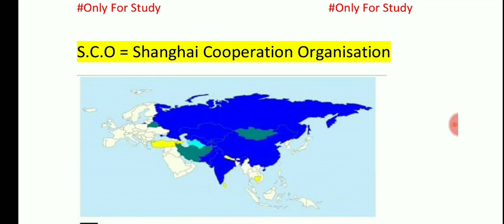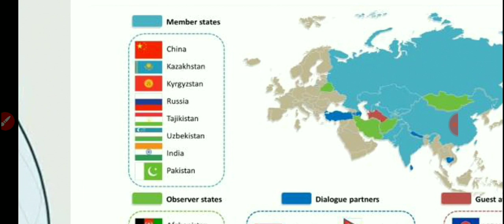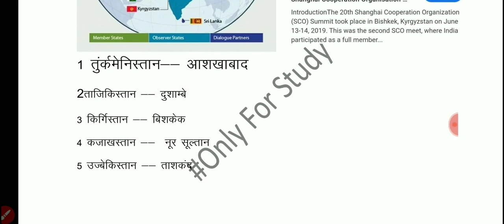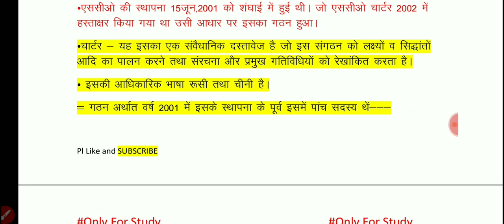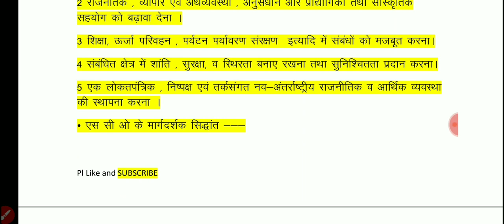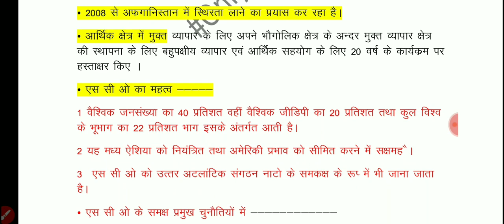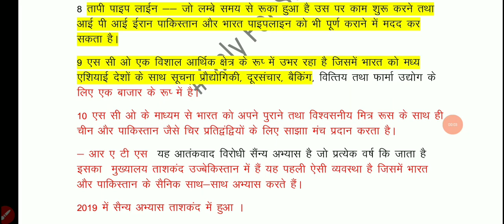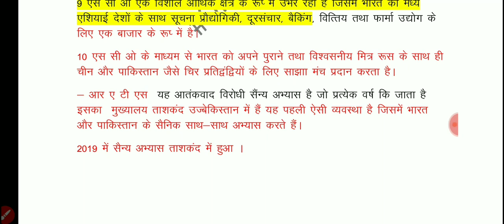S.C.O in news because India 2020 के बैठक का आयोजन करेगा